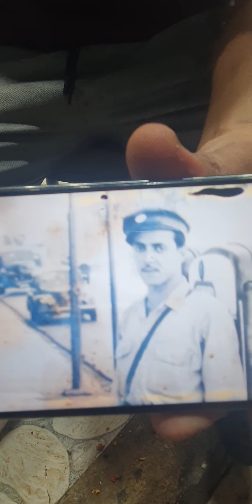Annaba 2024 رجال عنابة الجَزَائِر Hommes d'annaba Algeria